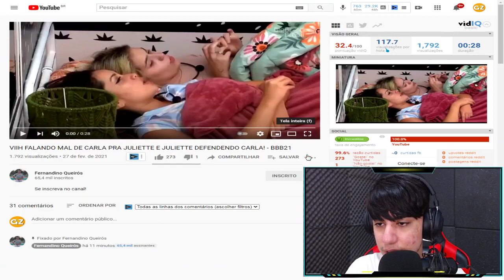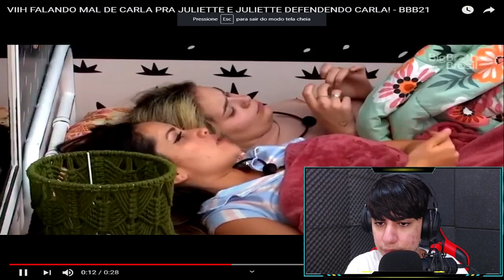SENSATA - Em conversa com Viih Tube, Juliette toma atitude e saí em defesa de Carla Diaz...